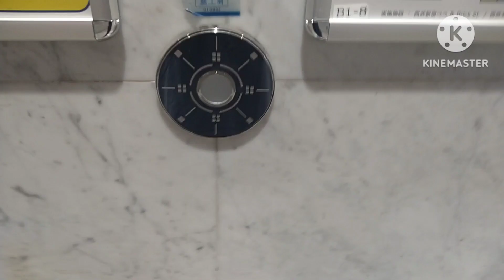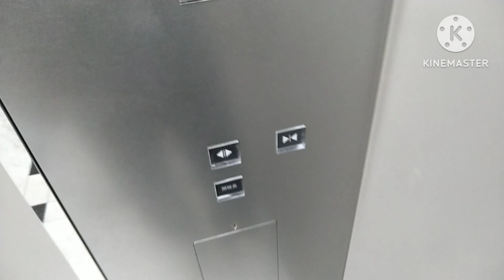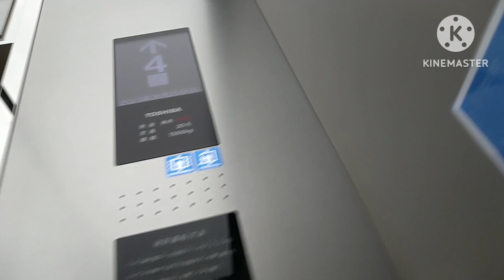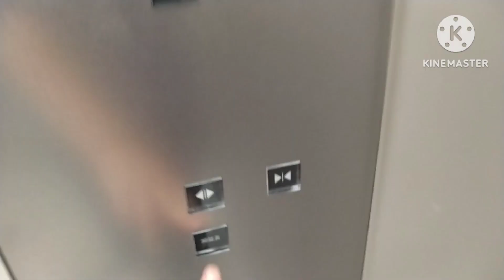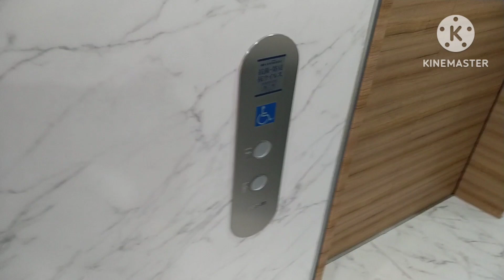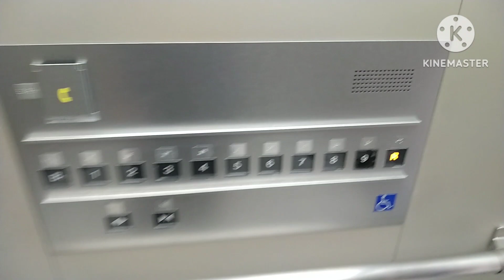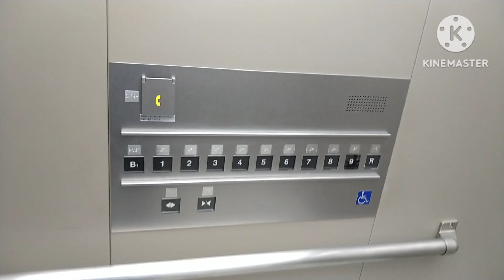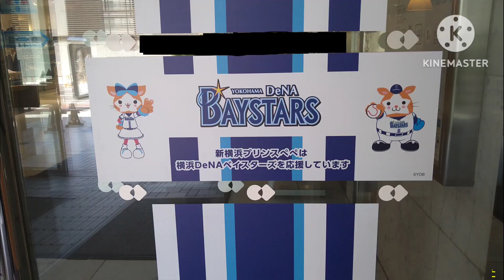東芝エレベーター 新横浜プリンスペペ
新横浜プリンスペペのエレベーターです。

It is a Toshiba Elevator of SHIN-YOKOHAMA PRINCE PEPE,Shin-Yokohama,Kohoku Ward,Yokohama City,Kanagawa Pref in Japan.

プリンスホテルに隣接する、ホテルと同じ西武グループの「西武リアルティソリューションズ」運営のショッピングセンターです。
西武グループに属する、「西武・プリンスホテルズワールドワイド」が運営する、地上42階建ての円形の超高層ホテルです。
4階までが専門店で、5階以上は立体駐車場になっています。
エレベーターはこの動画の2基のみ設置で、東芝製です。2基とも非常用仕様になっています。
改修済みで、カゴ内は、インジケーターは液晶ディスプレイ式です。主・サブ操作盤の行先ボタンですが、何故か右寄りの設置になっています。
右側に車椅子操作盤が設置されていますが、インジケーターは設置されていません。
乗り場は行灯式のインジケーターで、これは改修前のを再利用していると思われます。
改修前はエレメイトセレブラムVFだったそうです。

メーカー：東芝
機種：エルクルーズ/エルフレッシュ
駆動方式：ロープ式
運転形式：群管理運転
設置台数：2基
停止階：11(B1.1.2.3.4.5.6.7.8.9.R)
定員：20名
積載：1350kg
設置年：1992年(平成4年)
改修年：2010年代後半
撮影地：神奈川県横浜市港北区　新横浜プリンスペペ

Manufacturer:Toshiba
Drive system:Rope type
Mode of operation:Group management operation
Number of installed:2
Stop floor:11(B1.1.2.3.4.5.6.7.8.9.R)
Capacity:20
Loading:1350kg
Installation year:1992
Refurbishment year:The late 2010s ore 2020s